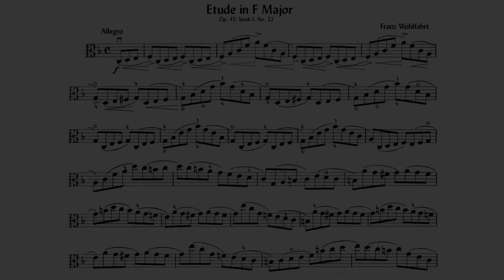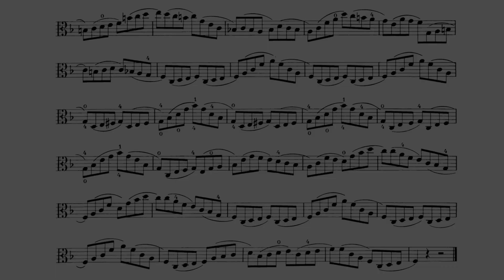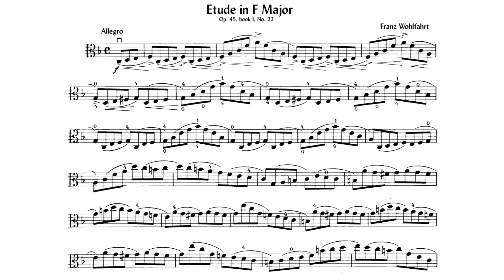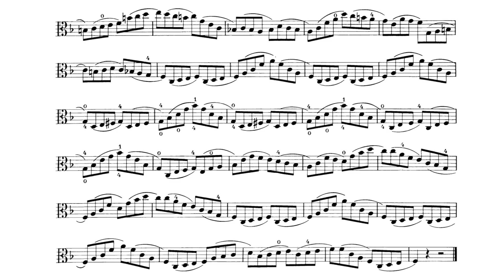WOHLFAHRT - Etude 22 in F Major, Op. 45 | Progressive Tempo Practice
🎻 Welcome to Viola Studio 🎻

This channel is specially designed for viola students who are looking to improve their technique and repertoire. Here you will find studies, scales, repertoire pieces, and orchestral parts at various levels. Each video includes a menu with different practice tempos, allowing you to practice at your own pace and level.

### 📹 Video Practice Tempos:
00:00 - Etude 22 in F Major, Op. 45
01:146- 60 BPM
05:47 - 70 BPM
09:14 - 80 BPM
12:16 - 90 BPM
14:59 - 100 BPM
17:27 - 110 BPM
19:42 - 120 BPM

Additionally, enjoy our narrative podcast on the history of music, from its origins to the present day.

Viola Studio Channel – Your practice corner.